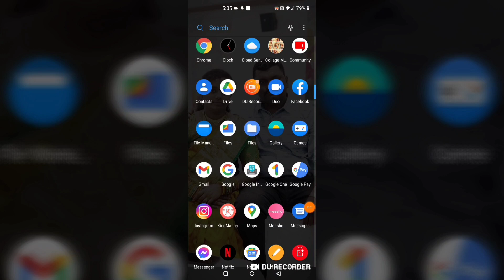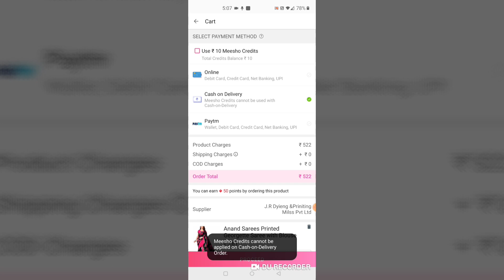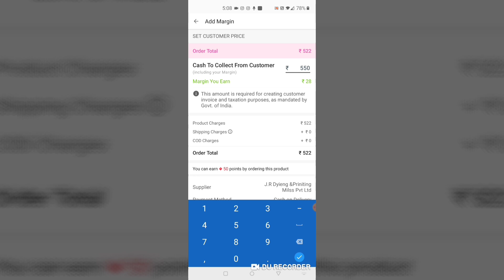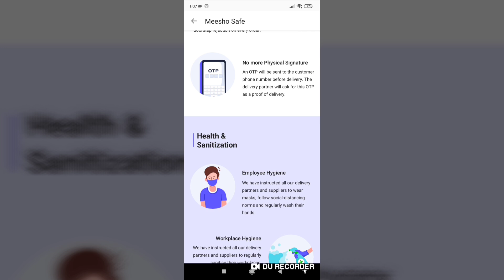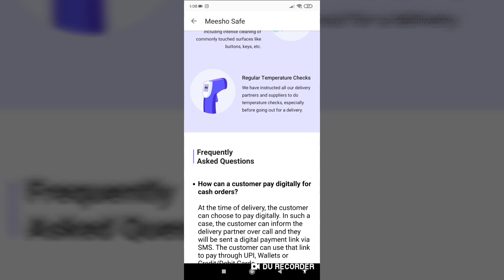lo ఈసారి కొంచెం కొత్తగా కనిపించడానికి నేను తీసుకున్న New tops 👍/By Ramya telugu channel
Hi friends,ఈసారి నేను కొంచెం different గా కనిపించడానికి,jeans పైన వేసుకోవడానికి meesho లో నేను తెప్పించుకున్న new tops ఎలా ఉన్నాయో చూసి చెప్పండి friends👍

నేను తీసుకున్న tops details👇👇👇
1st top details 👇
Classy designer women tops and tunics
Cost ; 299
Size ; L
Code ; S-15108734

2nd top details 👇
Women's printed navy blue rayon top
Cost ; 340
Size ; L
Code ; S-6356788

3rd top details 👇
women's purple printed top
Cost ; 299
Size ; L
Code ; S-3751522

4th top details 👇
Cute top
Cost ; 340
Size ; L
Code ; S-73177

Meeku e video nacchithe 👍 cheyadam marchipovaddu friends 🙏🙏🙏